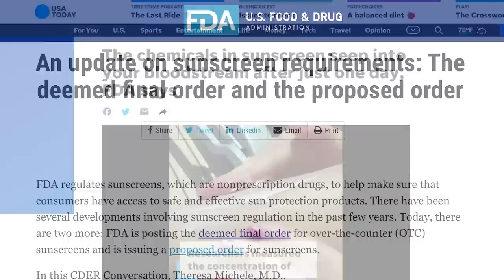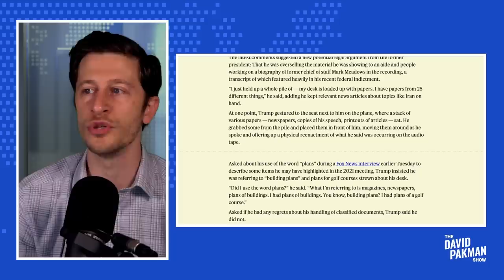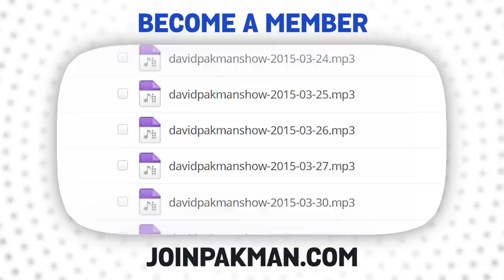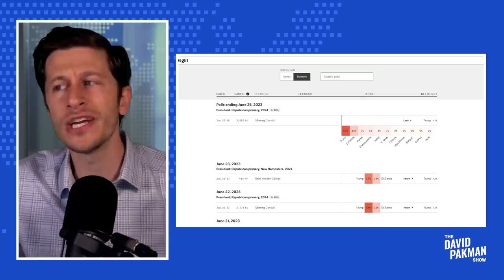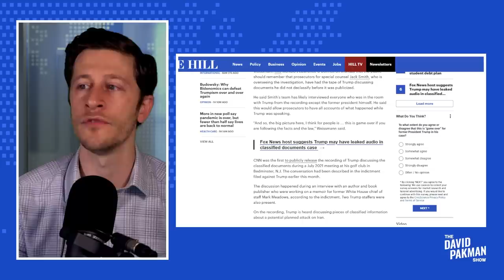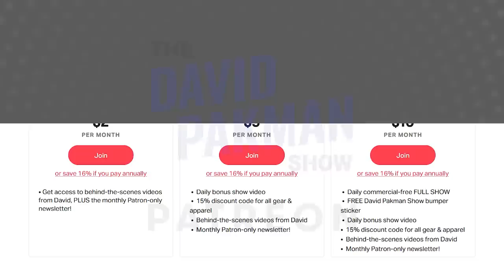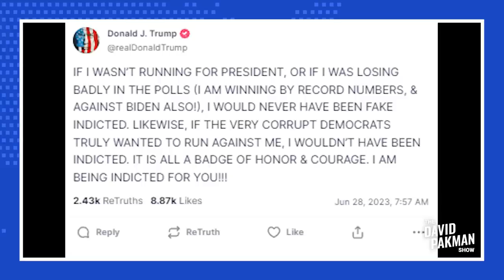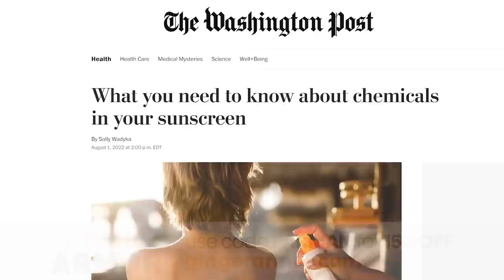Howard Stern endorses David Pakman, Trump crumbles, DeSantis pathetic 6/28/23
NEW SHOW: Trump malfunctions when confronted about leaked crime tape / Howard Stern LOVES Pakman, REFUSES to buy a membership! / Trump spirals, rambles incoherently as crowd DEAD SILENT / and much more...

00:00 Start
00:25 COWARD Ron DeSantis CHICKENS OUT when asked about Trump riots
06:01 Trump malfunctions when confronted about leaked crime tape
09:21 Trump spirals, rambles incoherently as crowd DEAD SILENT
19:24 Trump says he wasn't holding up the papers he talks about in tape
25:24 Trump lawyer COLLAPSES when asked SIMPLE document question
30:08 CRINGE: "What's a Uyghur? A weeble?"
35:17 Prosecutor on Trump tape: "GAME OVER"
40:07 Howard Stern LOVES Pakman, REFUSES to buy a membership!
50:09 Trump implodes in ALL CAPS rant as walls close in
53:04 DO NOT get on a plane with me
Leave a Voicemail Line: (219)-2DAVIDP